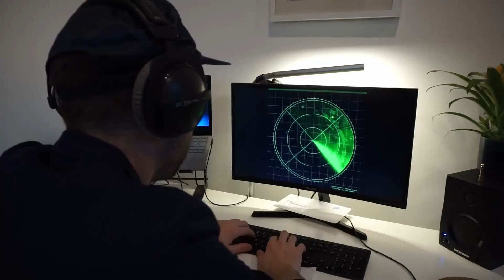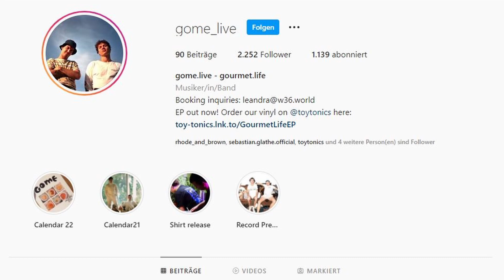ASMR: Kink oder Quatsch? | ALLES IST POP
ASMR, ist schon länger kein Nischen-Fetisch mehr sondern eine der meistgesuchten Video-Kategorien in YouTube und Twitch. Was mit dem unschuldigen beissen in saure Gürkchen begann ist jetzt wohl auf einmal Mainstream - oder? Wie findet ihr den Trend und wenn turned das eigentlich an? Wir finden es bisschen strange spätestens mit dem verstörenden Silikon-Ohr (WTF?) - aber das ist ja auch nur unsere bürgerliche Mainstream-Meinung. Deswegen sprechen wir dann auch lieber übers Rauchen, Reptiloide, Filme, Musik und Sport. Happy new year, please don't let 2022 be like 2020, too.

Ihr wollt skippen? Dann macht das doch ihr Ungeduldigen...
00:00 Happy New Year und aktuelle Gefühlslage
09:35 ASMR
18:30 Goldfischglas
27:50 Sportecke
37:15 Trendradar
41:40 Film & Musik